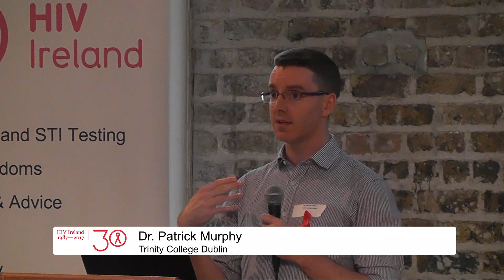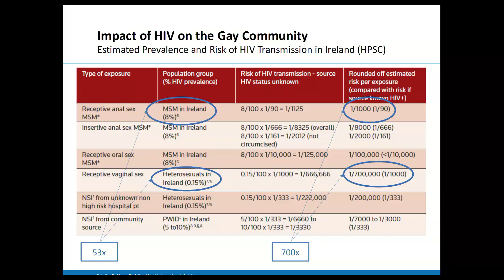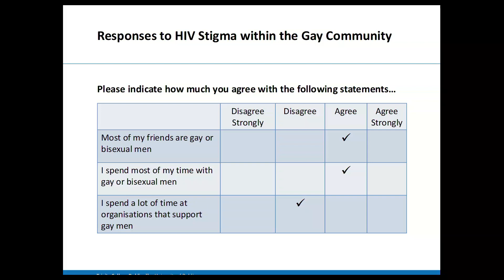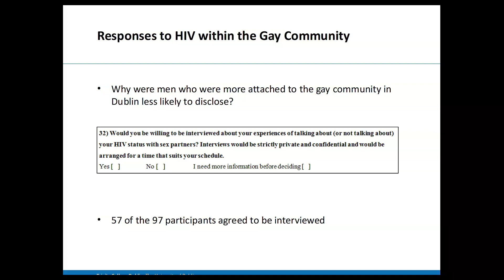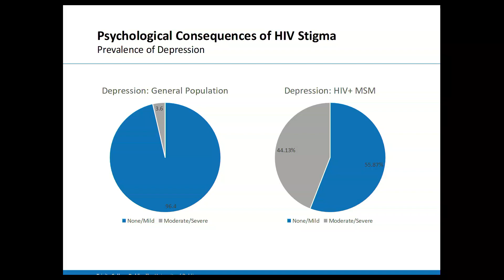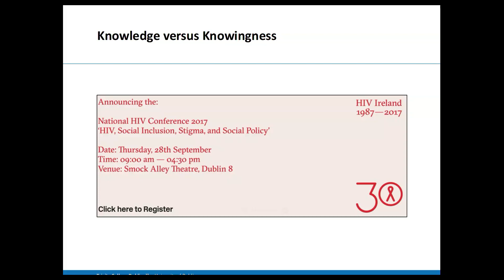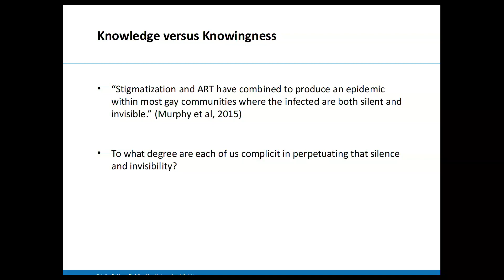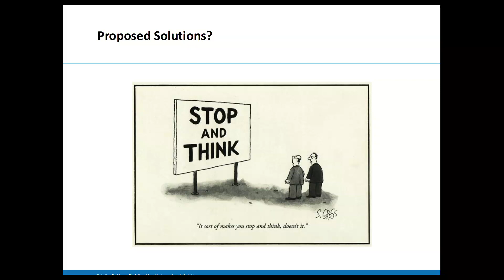30th Anniversary Conference 2017 - Session 4 Part 2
Session 4 Part 2:
‘HIV, Stigma, Social Inclusion and the Gay Community in Ireland’
Dr. Patrick Murphy, TCD.